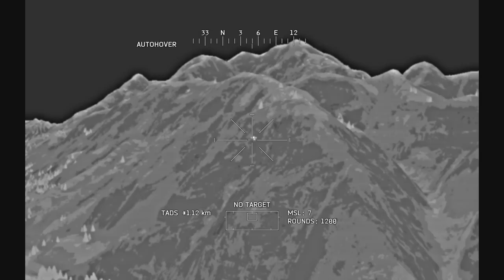Apache Air Assault (PC) gameplay (HD)